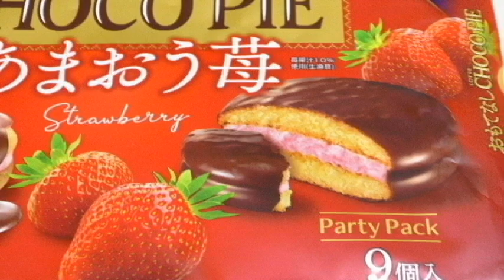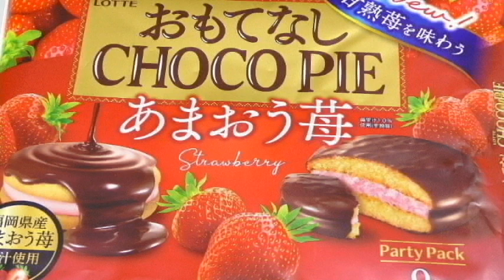Japan sweets cake ロッテ CHOCO PIE あまおう苺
お口のおともに